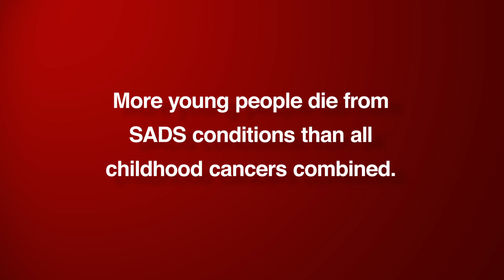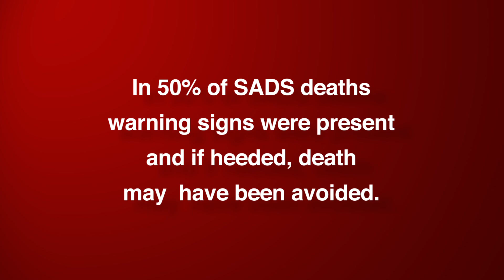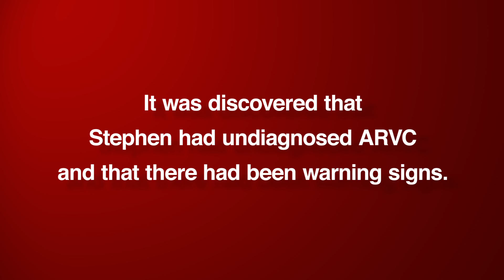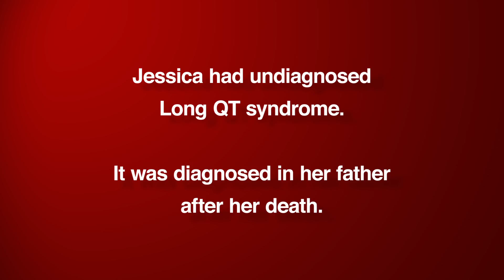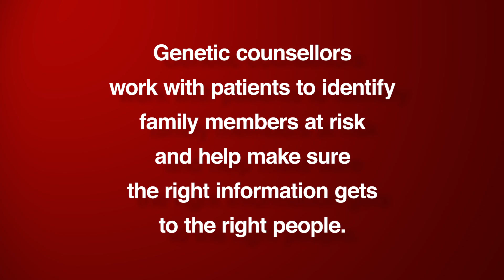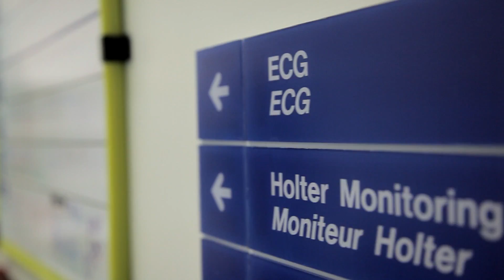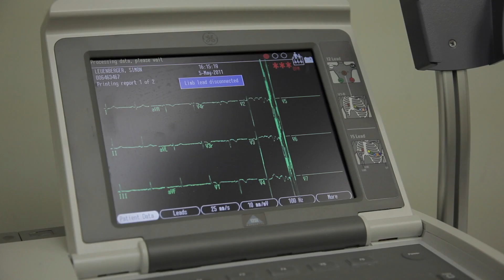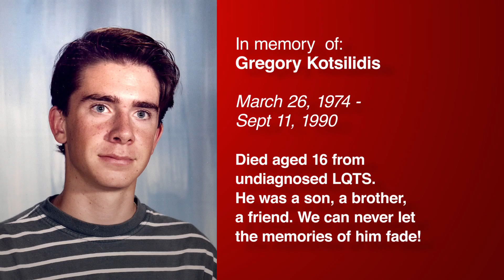SADS Educational Video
Learn More About SADS Conditions.

More Canadians under the age of 35 die from sudden cardiac arrest than from all childhood cancers combined.

It doesn't have to be that way. Know "The Warning Signs".

Together we can prevent sudden cardiac death in the young.

THE WARNING SIGNS

Fainting (syncope) or seizure during physical activity.

Fainting (syncope) or seizure resulting from emotional excitement, emotional distress or startle.

Family history of unexpected sudden death during physical activity or during a seizure, or any other unexplained sudden death of an otherwise healthy young person.

These videos were made possible by a grant from the Ontario Trillium Foundation